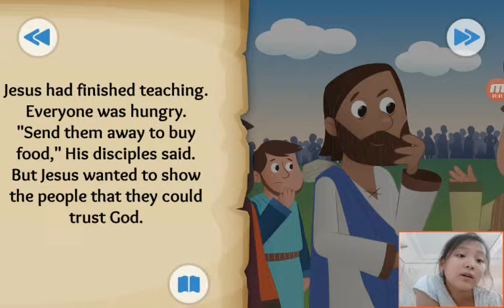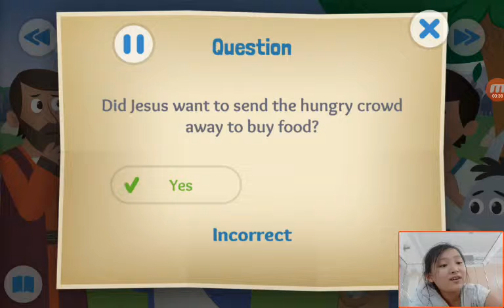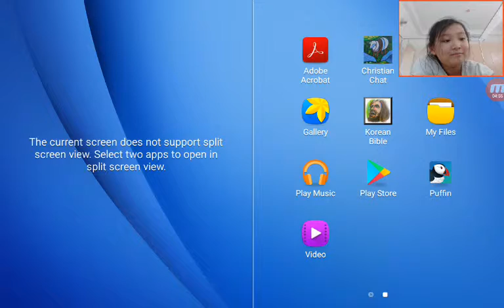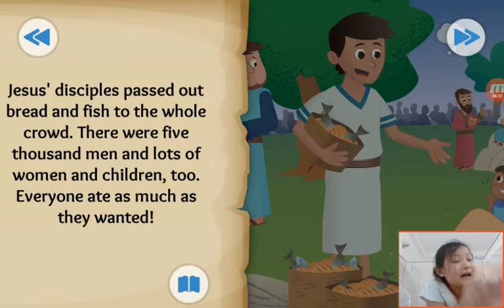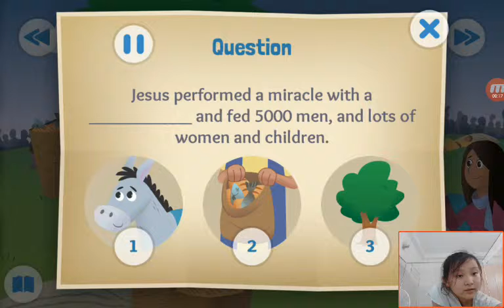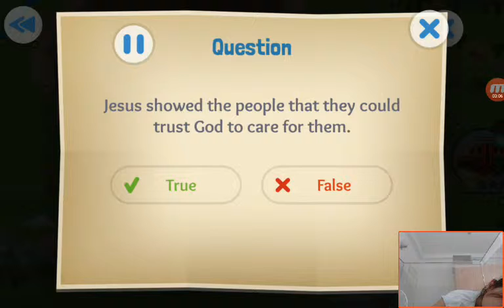‹Kids›Grace：Wonderful Bible Story‹성경이야기›– The Big Picnic